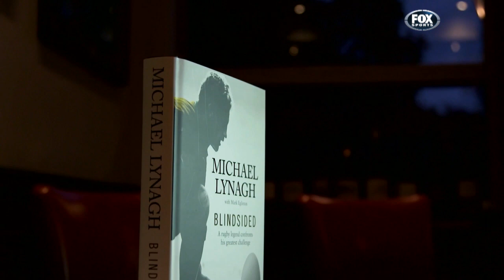Rugby HQ - Rod Kafer with Michael Lynagh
Rod Kafer chats to Michael Lynagh to find out about his book, Blindsided and to see how he is recovering from his stroke